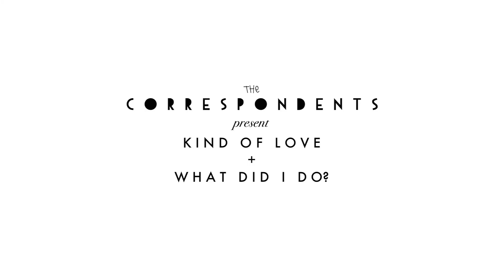The Correspondents 'Kind Of Love + What Did I Do?'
Probably a novel take on the music video; you're watching a double B-Side taken from their latest album Puppet Loosely Strung.  Two tracks meshed together to form a makeshift soundtrack for a short narrative film about lovers, boxes and highly unstrung puppets.

Directed by Fergus Dingle

album AMAZON

Big love,
The Correspondents